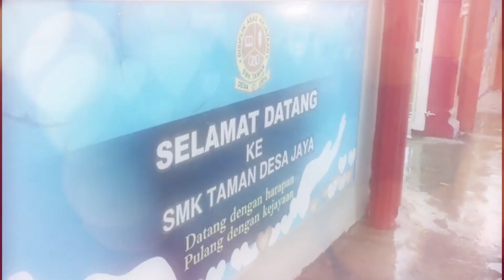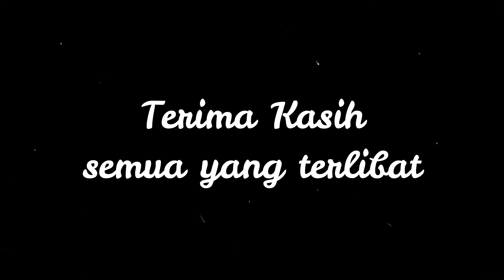2022 MONTAJ SEMPENA SAMBUTAN HARI GURU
Montaj ini telah ditayangkan semasa Sambutan Hari Guru Peringkat SMK Taman Desa Jaya pada 16 Mei 2022. Sambutan Hari Guru yang saban tahun disambut ini telah dikelola oleh Kelab Guru dan Staf (KEBIRUS) bersama Lembaga Pengawas SMK Taman Desa Jaya.

Terima kasih kepada penyumbang suara, Puan Faraliza binti Hamzah yang telah mendeklamasikan sajak bertajuk Obor Hemah oleh A Samad Said.